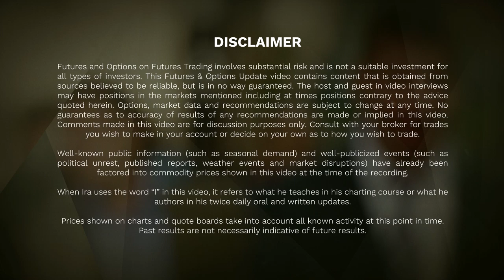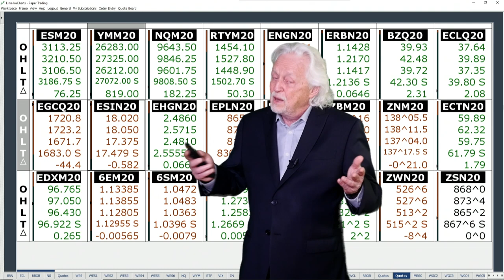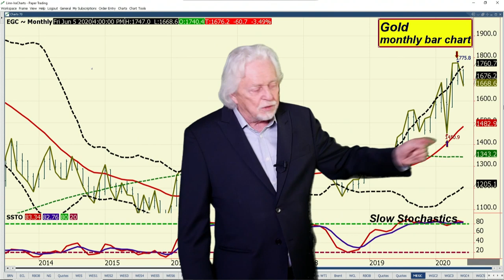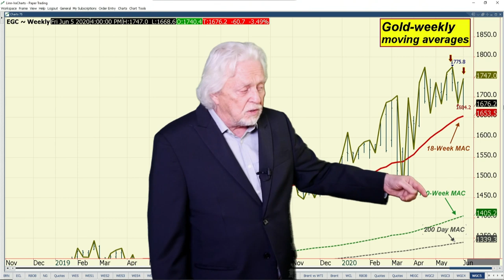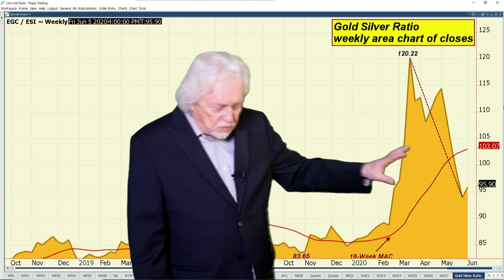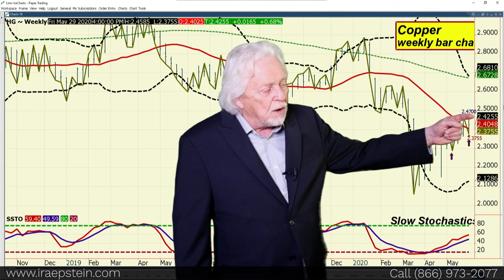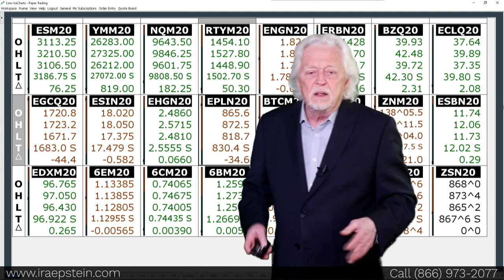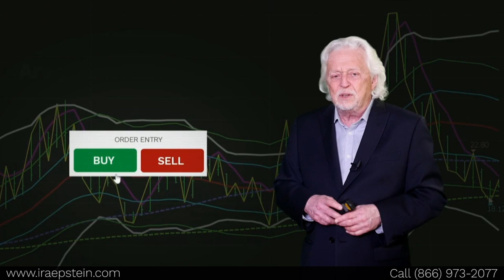Ira Epstein's Metals Video 6 5 2020